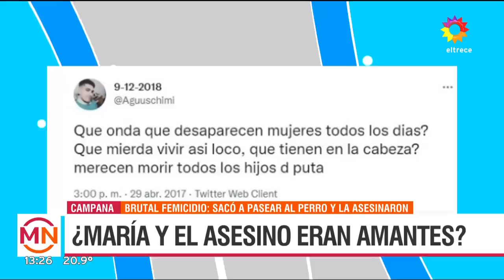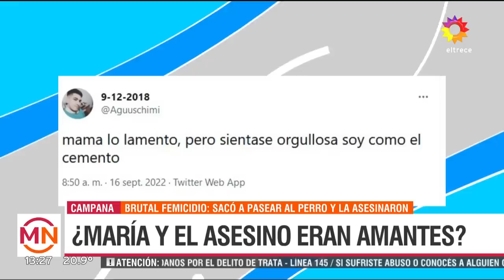Ignacio González Prieto investiga el femicidio en Campana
Momento emitido el lunes 19 de septiembre de 2022 en Mediodía Noticias.